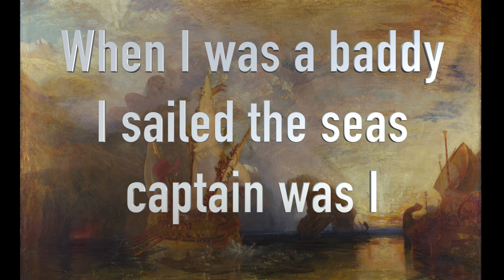Luke Crookes. National Gallery family Workshops on Turner. Ulysses deriding Polyphemus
Children & Families explored Ulysses Deriding Polyphemus

“Dan, Caitlin and Paul were singing the song all the way home and today we listened to the opera! It was so amazing and transported us all to the land of imagination and collaboration you made!” Parent.

“I love your ambient evocations! Full of mystery and joy. I think Turner’s paintings have this quality, visually!”